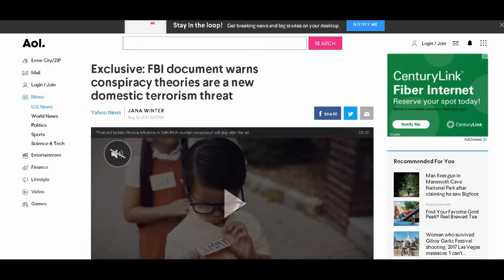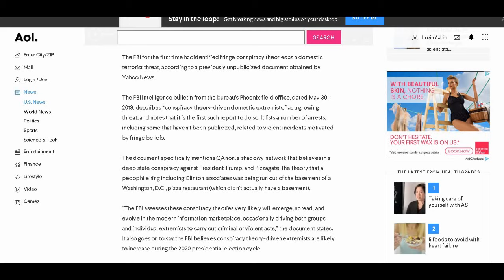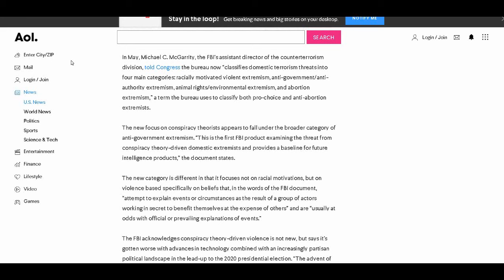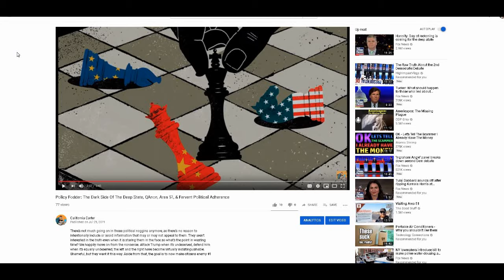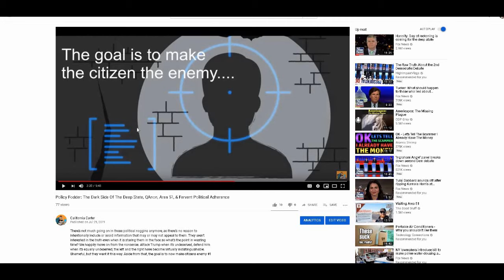If You Believe In The Illuminati Or New World Order You’re Likely A Government Target